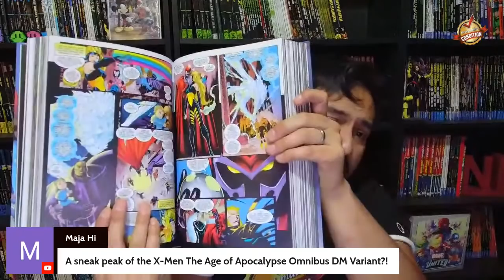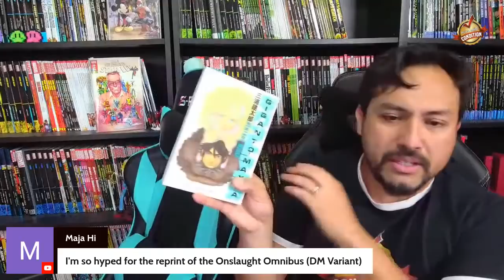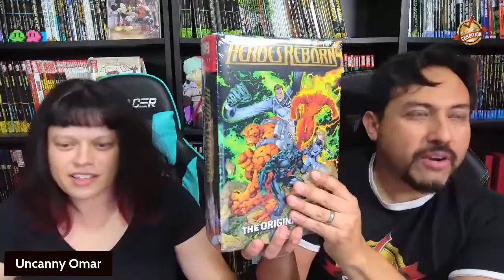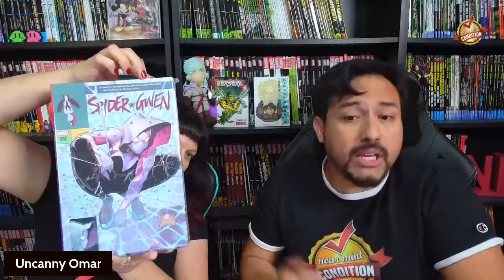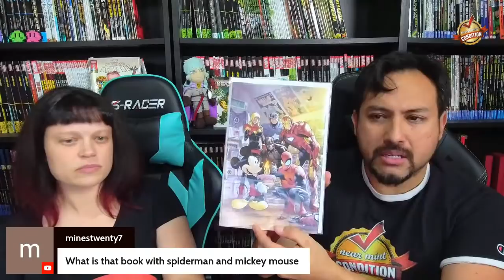Q&A and Comics Talk! (05/29/21)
Join the Uncanny Omar and Astonishing Melanie for a special LIVE Saturday episode.  Where we just sit back, relax and talk about comics and other geekdom related topics.

Thank you to theFinalShadow for timestamps:
0:00:00 - Intro with Q&As
0:08:09 - Why did Omar stop reading comics?
0:09:32 - Sneak peek of Age of Apocalypse Omnibus Direct Market edition
0:10:00 - Q&As
0:11:52 - Max from Cheap Graphic Novels will be on Near Mint Condition again soon
0:12:17 - Q&As
0:12:51 - Brand New Melanie enters
0:14:04 - Q&As
0:16:21 - Some upcoming videos from Near Mint Condition
0:17:07 - Clarification on the latest restock omnibus video
0:18:00 - Q&As
0:25:19 - Suddenly, a wild Wonder Maddie appears!
0:25:44 - Q&As
0:40:49 - Street Fighter V HC vol 1 status
0:41:25 - Q&As
0:42:56 - Strider the Dog
0:43:15 - Q&As
0:48:32 - Picture: Maddie in Japan
0:49:04 - Q&As
1:02:11 - Maddie's Dog
1:02:35 - Q&As
1:05:30 - The wild Wonder Maddie escaped!
1:05:42 - Fan art showing
1:07:43 - Q&As
1:14:07 - More than one Black Panther Omnibus is coming
1:15:06 - You can donate comics for a Near Mint Condition giveaway
1:15:39 - Q&As
1:18:04 - Sneak peak of Heroes Reborn Omnibus Direct Market
1:19:07 - Q&As
1:25:02 - Moon Knight Omnibus vol 2 hint?
1:25:27 - Q&As
1:28:47 - Sneak peak of Spider-Gwen Omnibus
1:29:20 - Q&As with childhood memories
1:50:14 - Story time: Beastmaster
1:51:02 - Q&As
1:51:59 - Spider-Man and Mickey Mouse comic showing
1:52:32 - Q&As
2:09:36 - Upcoming Near Mint Condition videos and outro

Release Dates Updates and restocks:
Marvel:
Absolute Carnage 07/28/21
Wolverine volume 1 08/21
Hulk by Peter David 2 09/21

DC:
Blackest Night Omnibus early May
Swamp Thing by Nancy Collins July

Other:

Richard Stark's Parker: The Martini Edition - Last Call  May, 2021